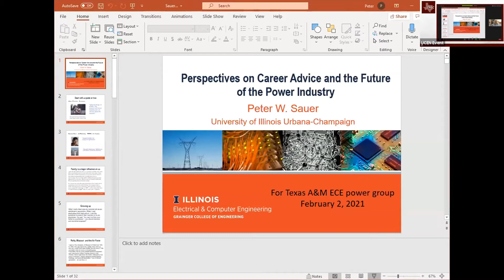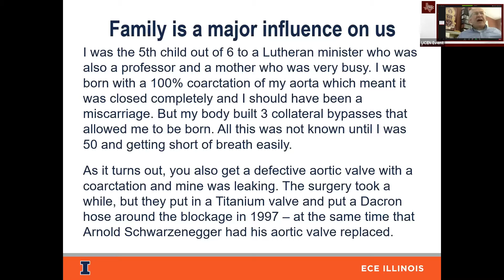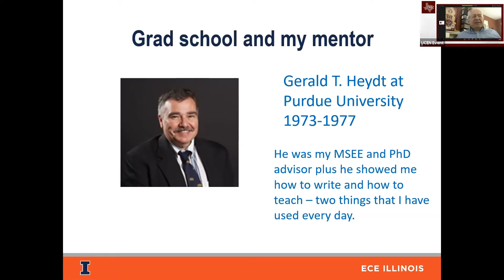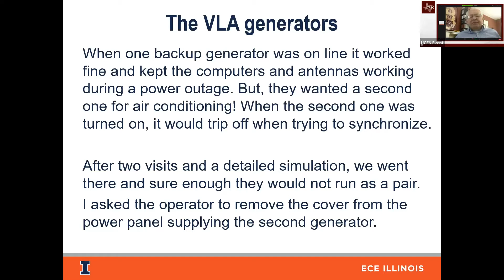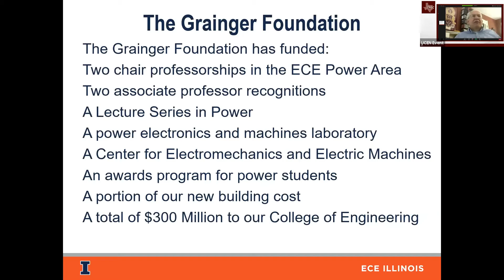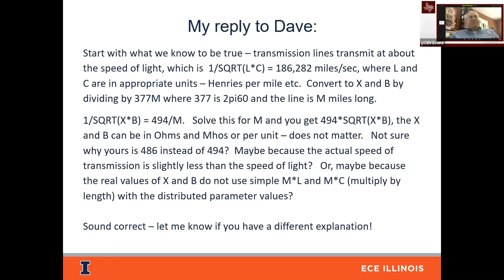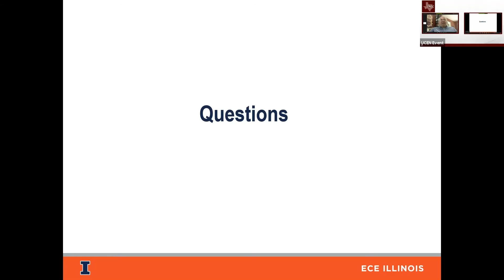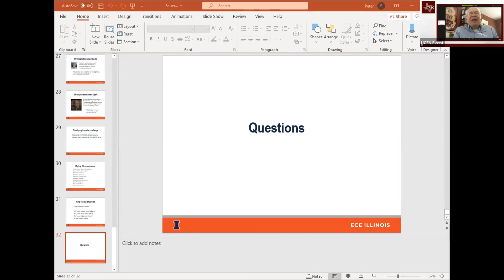[TPEC 2021] Keynote Address #1: Dr. Peter Sauer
Title: Perspectives on career advice and the future of the power industry

This work was presented by Dr. Peter Sauer, Grainger Chair Professor Emeritus of Electrical Engineering at Illinois, at the virtual Texas Power and Energy Conference 2021.